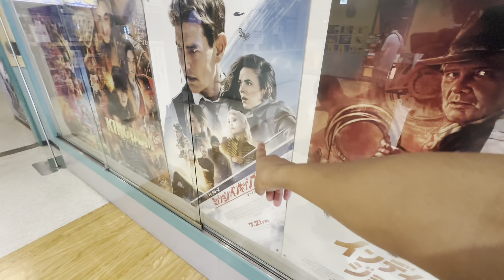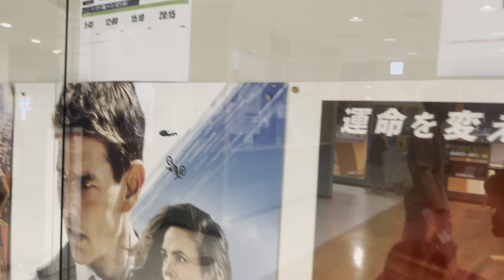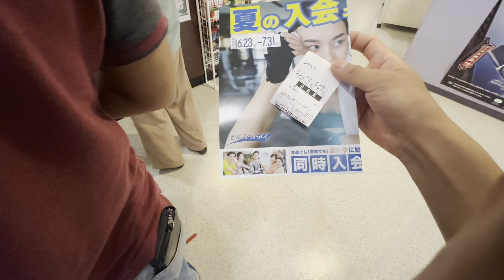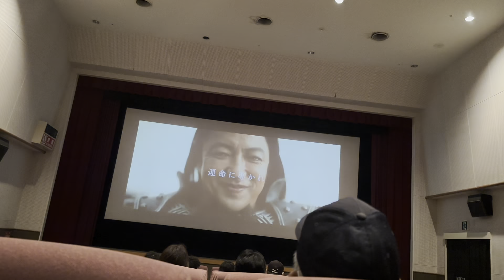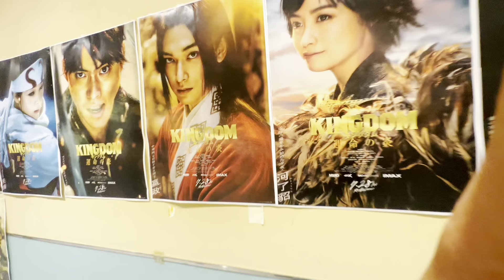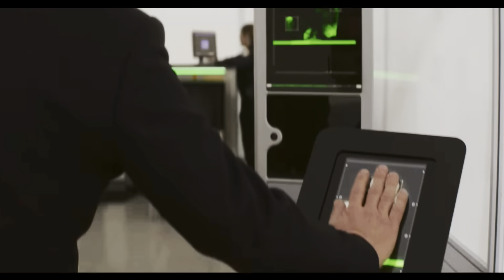Japan ma Mission impossible film herdai 🥰